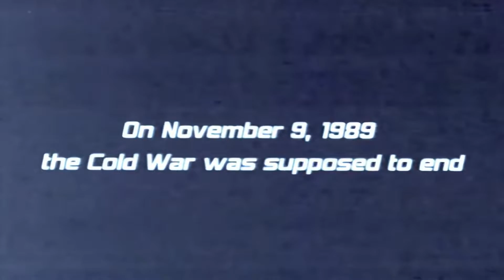USSR NEXT LEVEL